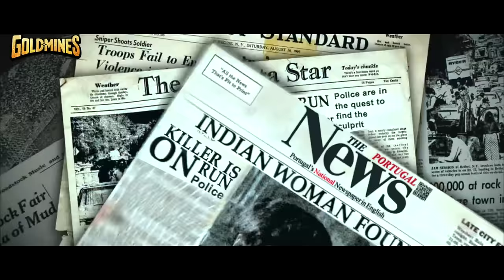Sabse Bada Rupaiya (HD) - South Blockbuster New Full Movie | Nandamuri Balakrishna, Shriya Saran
A local gangster Tedha Singh is recruited for a by RAW, whose main aim is to catch Bob Morley, a dreaded international mafia leader. In the midst of flirting with a bar dance, who turns out to be an ACP and wooing Harika in the neighbourhood, Tedha Singh also has a violent brush with a Minister's hoodlums. Harika is searching for her missing sister Sarika. But it is not hunky dory as Tedha Singh has a secret flashback, which plays out in the backdrop of Portugal. What is his mission, how did he meet Sarika and what happened to her is the rest of the story.